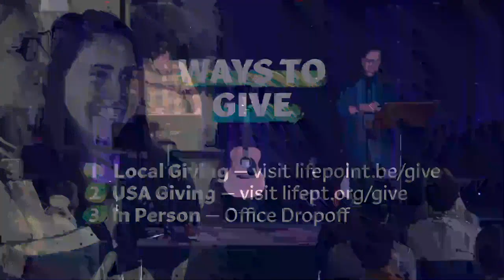Un Dieu généreux, un peuple généreux (Generous God, Generous People)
Stand Alone / Sermon Indépendant
Semaine
Ray Levy
Pasteur principal du campus/Lead Campus Pastor
Restez connectés